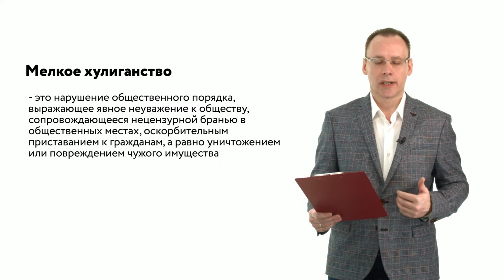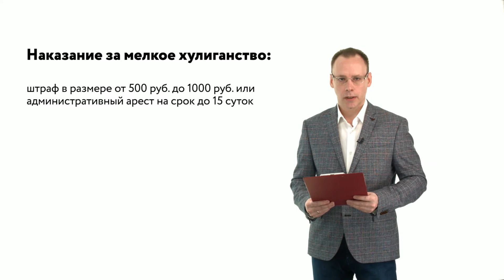Правовая грамотность | Мелкое хулиганство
В шестом выпуске программы "Правовая грамотность" рассмотрим распространённое среди молодежи явление - мелкое хулиганство. После просмотра видео вы узнаете, какие действия попадают под статью 20.1 КоАП РФ и какое наказание предусматривается за правонарушение.